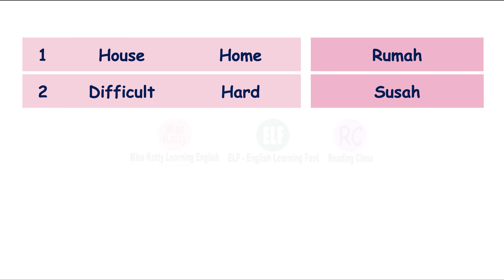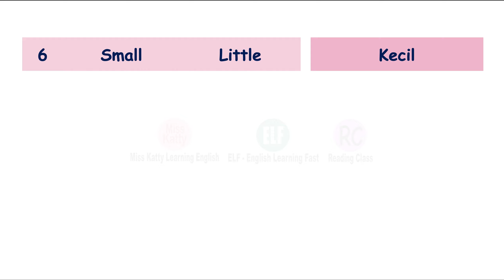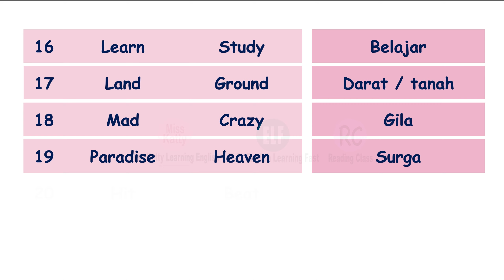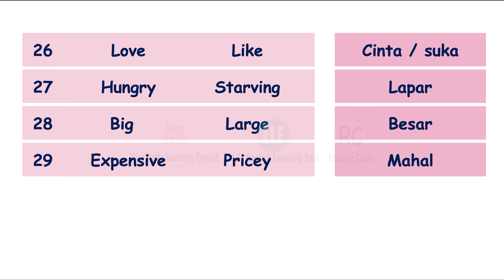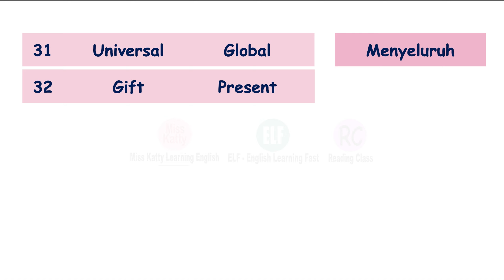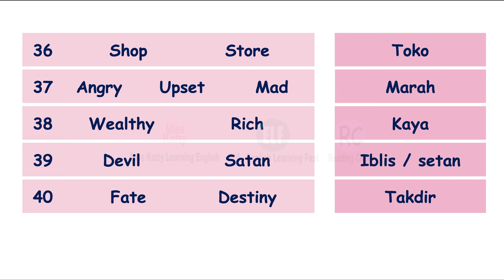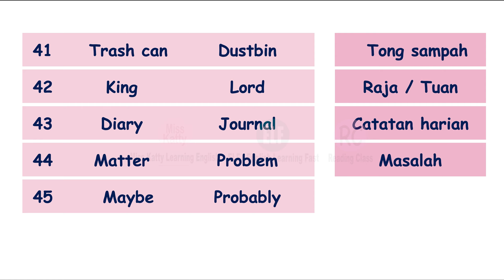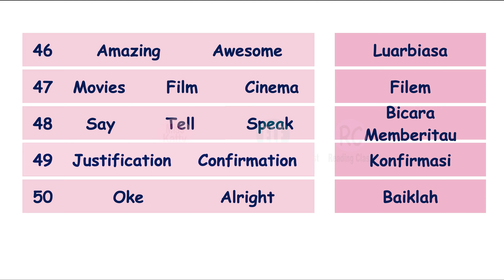50 Kosa Kata Sinonim Bahasa Inggris yang perlu kamu hafal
Kosa kata sinonim bahasa inggris ini sangat memudahkan cara menggahafal kosa kata dikarenakan ada persamaan arti dari beberapa kosa kata inggris.